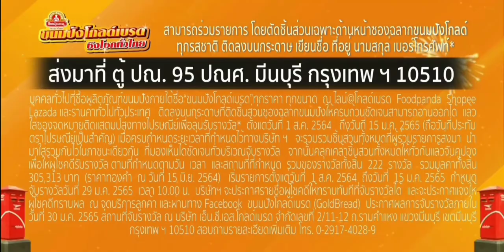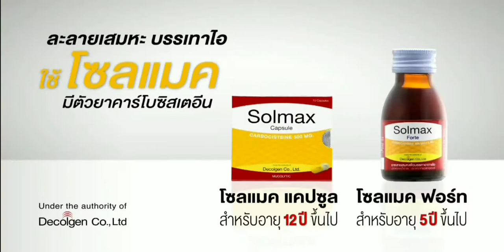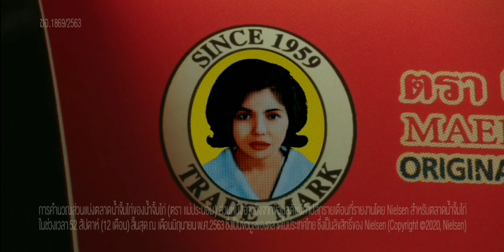โฆษณาไทย 2564 - 124 HD | คั่นรายการ เรื่องเล่าเช้านี้ | ช่อง 3 HD